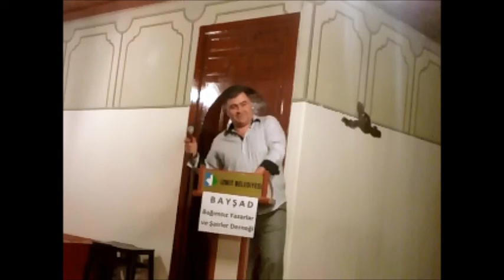www baysad com Adem Efiloğlu Tuttum gülümsemelerini avuçlarımda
İzmit Saatçi Ali Efendi Konağı Şiir Dinletilerimiz devam ediyor...(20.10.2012)
Bağımsız Yazarlar ve Şairler Derneği